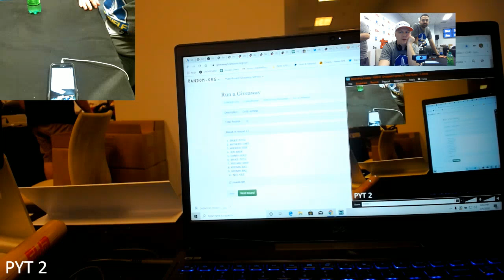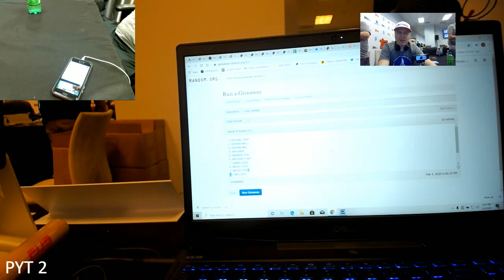TOPPS MILLION CARD RIP FREE CASE WINNER